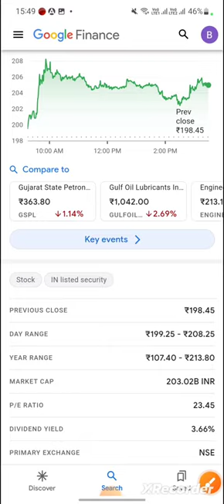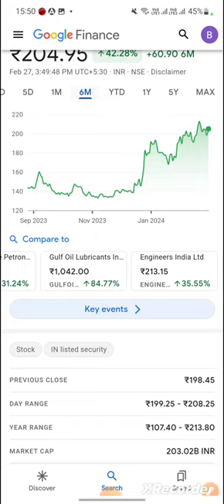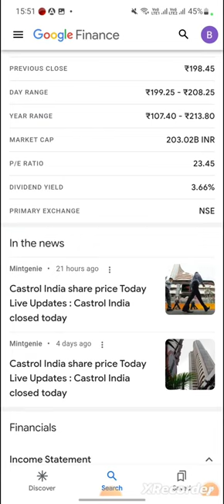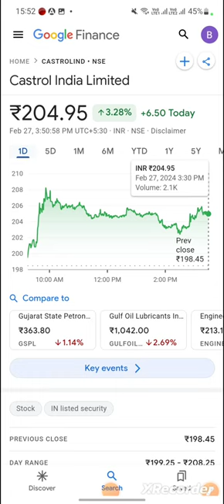Buy Castrol India,Target of Rs240 ?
Castrol India Share में महा तेज़ी,Target Price in Short Term?

Welcome to Smart Market Tips channel! In this channel' video I talk about how to get financial freedom.
If you like this video, please help my channel grow by
showing some love in the comments and leaving a like
on this video. Also, check out some of my other videos to
see if they resonate with you. If you have any questions,

HDFC SKY FREE ACCOUNT OPENING LINK:
Start Investing in Share & Mutual Funds.
hdfcsky Stock Trading Made Affordable.
Flat Rs.20 Brokerage on HDFC SKY.
ZERO Account Opening Fees & ZERO AMC.
Open Free Demat Account and Start investing today using HDFC SKY,